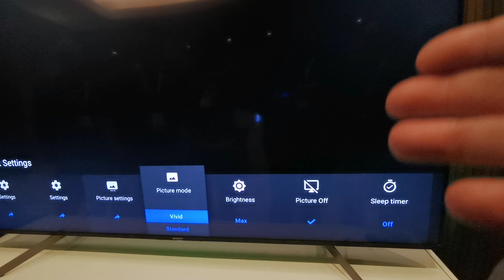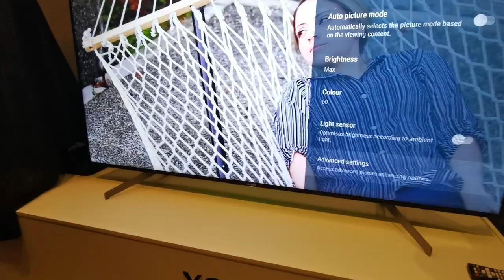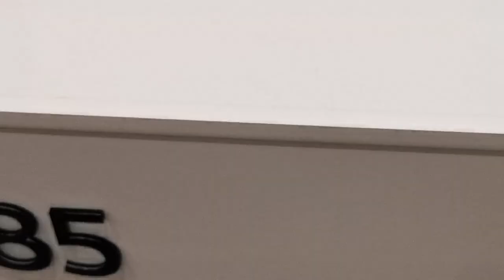Sony XG85 television 2019